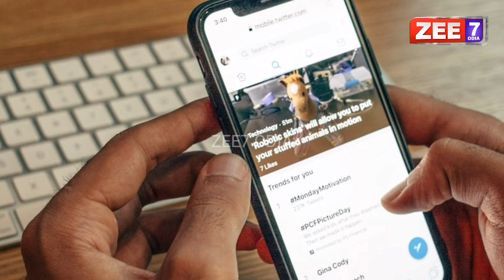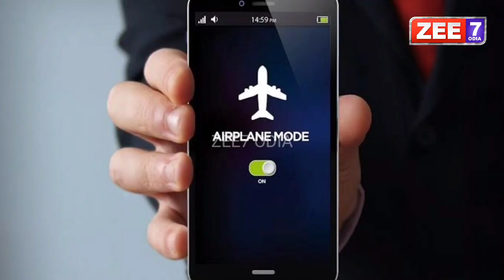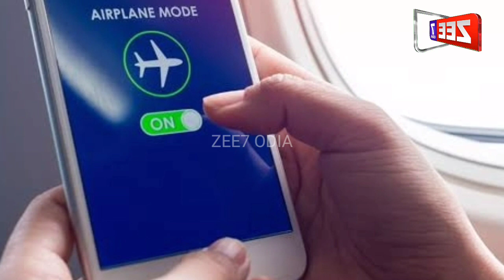ମୋବାଇଲରେ କାହିଁକି ଥାଏ ଏରୋପ୍ଲେନ ମୋଡ଼ ! ଏରୋପ୍ଲେନ ମୋଡ଼ ଓନ୍ କଲେ କ'ଣ ହୁଏ ଅସୁବିଧା ! Aeroplane Mode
ଏରୋପ୍ଲେନ ମୋଡ଼ ଓନ୍ କଲେ କ'ଣ ହୁଏ ଅସୁବିଧା. !